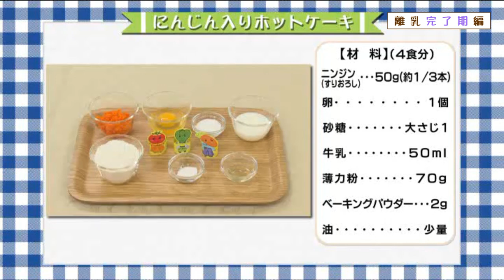にんじん入りホットケーキ（離乳完了期食）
中央区保健所管理栄養士が離乳食の作り方を動画で紹介します。